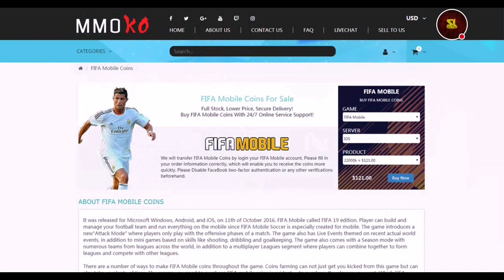TEAM FULL REAL MADRID!! *92 GRL + 120 QUÍMICA* //FIFA MOBILE 19 ⚽🇪🇸🇪🇸⚽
▶️SeiyaLibraGamer

(GRU2)

(GRU3)

                                             ***GRACIAS***